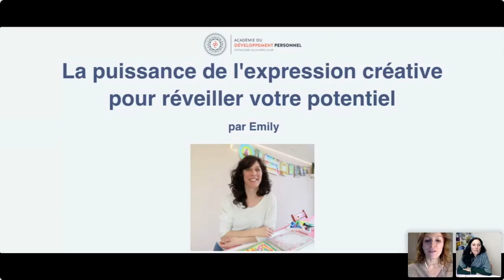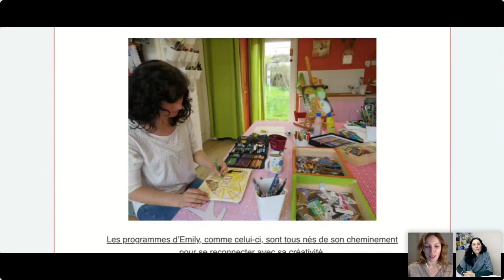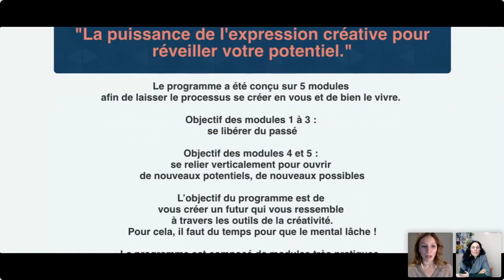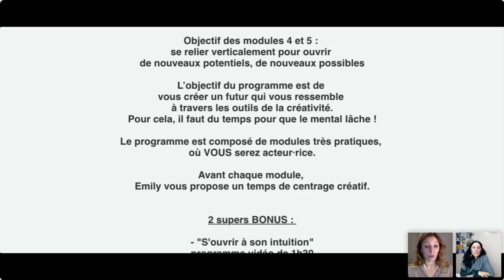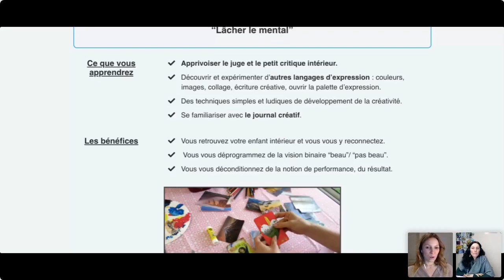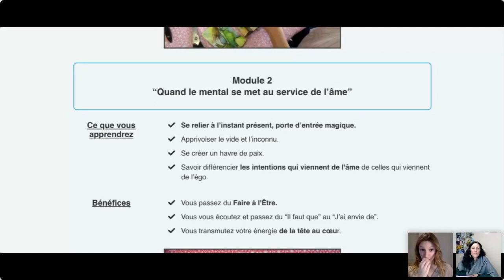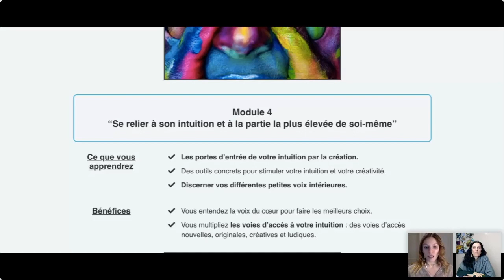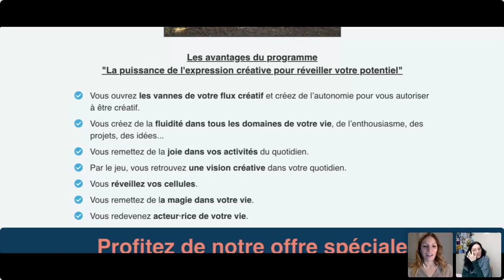Quel est le programme de Emily Hawkes ? Avec Emily Hawkes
Visionner l’intégralité de la conférence « La puissance de l'expression créative !